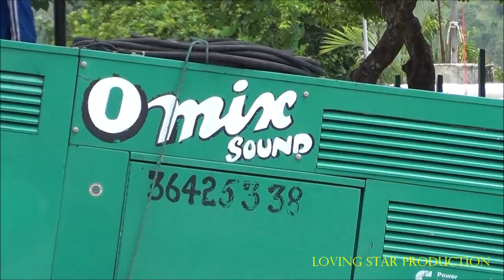ZEN PETE SOU PLAS FONDENEG, MUSCADIN DEBAKE